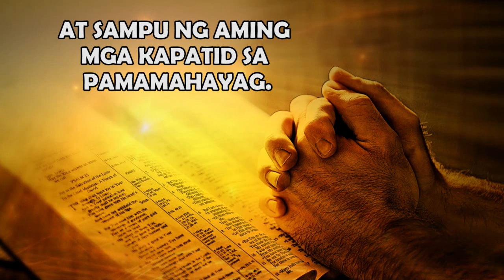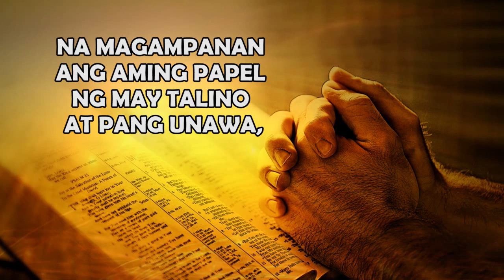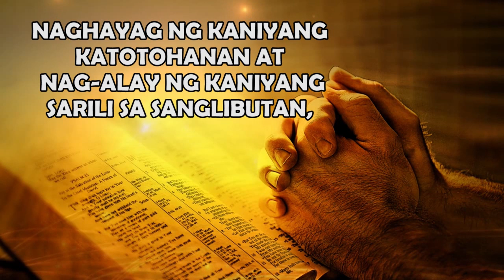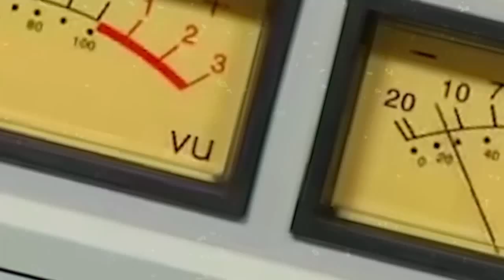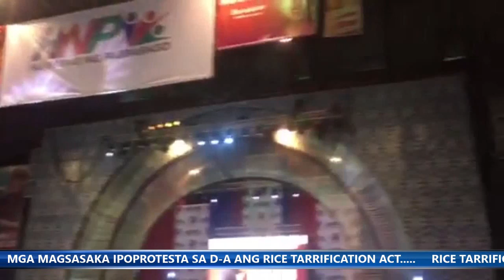Kamaong Asero Live 18 February 2019